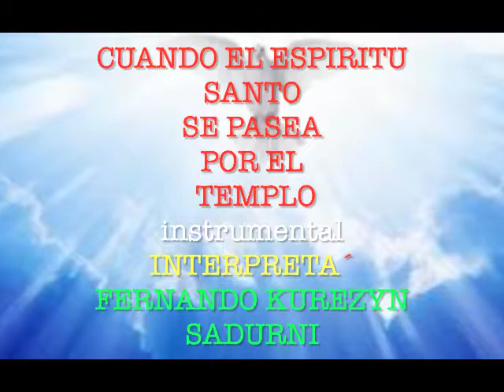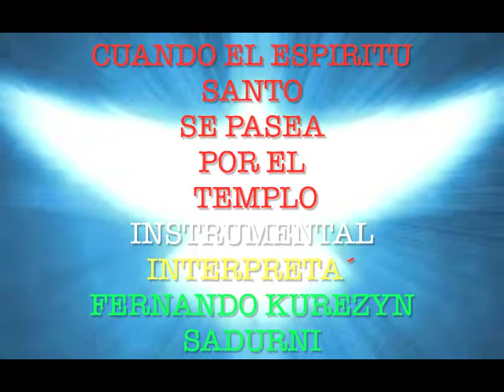CUANDO EL ESPIRITU SANTO,,SE PASEA POR EL TEMPLO…INSTRUMENTAL,INTERPRETA,,,FERNANDO KUREZYN SADURNI,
CUANDO EL ESPIRITU SANTO,,SE PASEA POR EL TEMPLO,,,INSTRUMENTAL,,,INTERPRETADA POR FERNANDO KUREZYN SADURNI,,,PARA GUIA DE LA PISTA JUNTO CON LA CANTADA ,,PARA PODER APRENDERLA,,,,PARA LA GLORIA DE DIOS PADRE DIOS HIJO Y DIOS ESPIRITU SANTO AMEN,,,